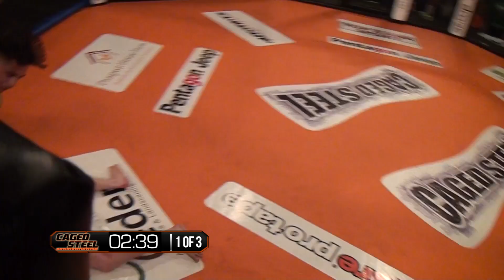Caged Steel 18: Louis Lee Scott vs Michael Evans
At just 17 years of age, Louis Lee Scott steps into the cage for his fourth mma fight! He takes on Michael Evans both guys highly skilful in their own martial arts discipline.